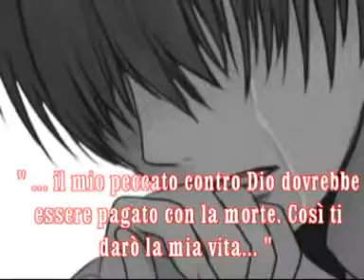vincent, steffy e gilbert alluring secret